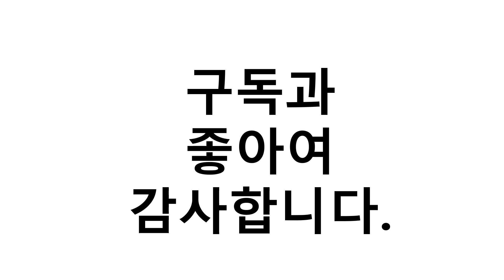진짜!인기있는 모래놀이 이거추천합니다. 추천순위 TOP10 2021년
1위. 핑크퐁 스마트 모래놀이세트, 혼합 색상, 2kg [38,100원]
2위. 아이윌 옥토넛 매직박스 모래놀이, 혼합 색상, 2kg [31,820원]
3위. 뉴 대형 버켓모래놀이 990, 랜덤 발송, 780g [12,900원]
4위. 마이리틀타이거 디저트파티 모래놀이세트, 혼합색상 [53,010원]
5위. 비지엔젤 매직 모래놀이 박스 [25,380원]
6위. 쿠쿠토이즈 코코몽 모래놀이, 혼합색상, 980g [8,990원]
7위. 예샘 바스켓 통 모래놀이 완구, 랜덤 발송, 450g [9,460원]
8위. 핑크퐁 신나는 워터파크 낚시놀이 x 모래놀이 세트, 혼합색상 [32,150원]
9위. 타요 통 모래놀이, 혼합색상 [7,320원]
10위. 뽀로로 아이와 샌드 바다놀이세트, 혼합 색상, 3390g [33,710원]